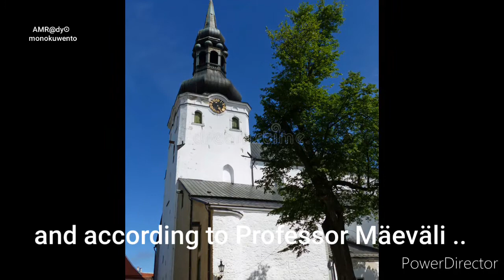The Eerie Tale of Toomkirik Chancellery in Tallinn, Estonia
Explore the chilling mysteries of the Toomkirik Chancellery in Tallinn, Estonia, in this spine-tingling episode of Haunted Estonia! Step into the eerie world of this haunted location where ghost stories come to life. From phantom figures to unexplained sounds, the secrets of Toomkirik Chancellery will send shivers down your spine. Join us as we uncover the creepiest tales surrounding this historic site with a dark past. Get ready for a hair-raising journey filled with twists and turns that will leave you questioning what lurks beyond the shadows hauntedestonia ghoststory creepystory.